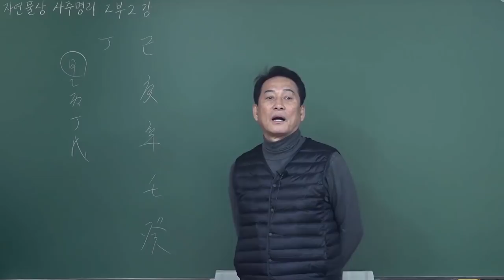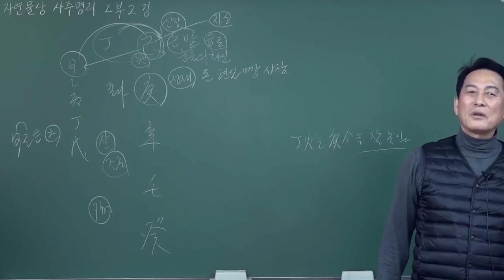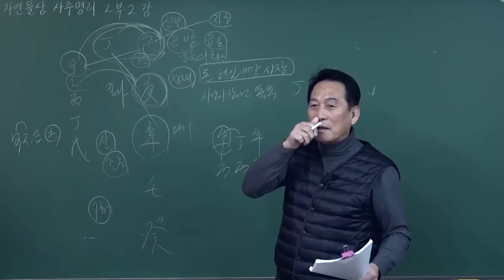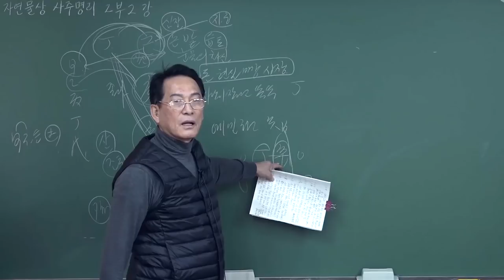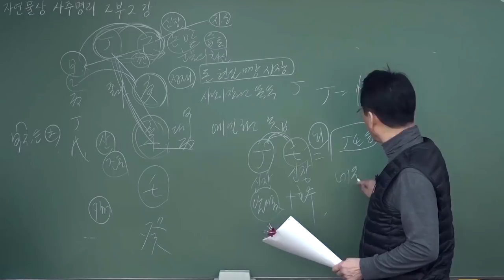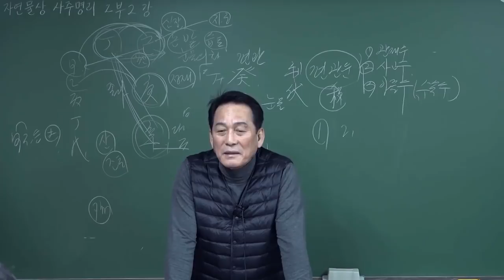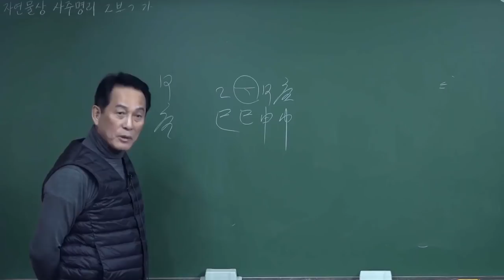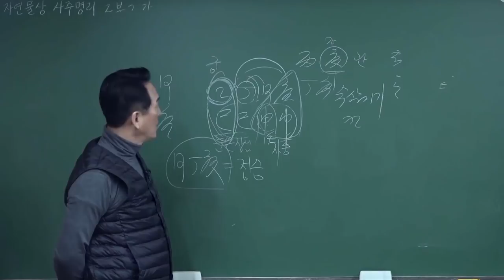정화(丁火) 일주 사주풀이 '정화와 궁합이 좋은 기운, 나쁜 기운' - 지정도 선생님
지정도 선생님 강의 수강 및 문의는
대통인으로 전화주시면 친절히 설명해드립니다.

정화(丁火) 일주 실전 사주풀이
정화 일주와 궁합이 좋은 기운과 나쁜 기운